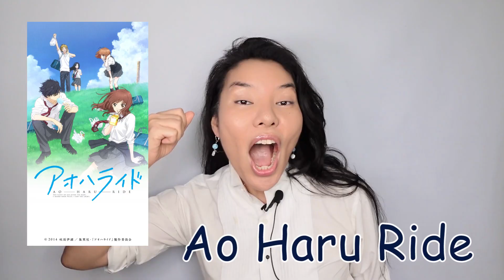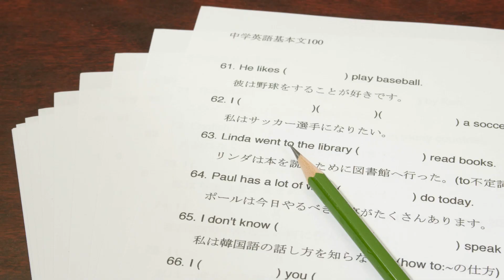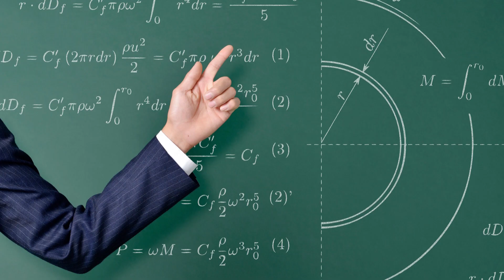10 COSAS QUE NO SABÍAS SOBRE LA ESCUELA EN JAPÓN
En este video, comparto los datos básicos del sistema educativo japonés
y hablo de cómo se realizan las actividades extracurriculares, como clubes y diferentes festivales escolares.

00:00 El Sistema educativo japonés se compone de primaria, secundaria y preparatoria
01:25 El Ciclo escolar japonés inicia en abril y termina en marzo
01:51 Las vacaciones de verano son relativamente cortas
02:26 El costo educativo de preparatoria es elevado
02:52 Los uniformes también son caros
03:24 Hay que llevar muchas cosas a la escuela
04:28 Hay reglamento escolar estricto
05:54 Se celebran actividades extracurriculares en cada estación del año
06:38 ¿Cómo son las calificaciones académicas japonesas?
08:05 Hay variedades de clubes escolares y los alumnos se desempeñan

Videos de LA JAPOLATINA